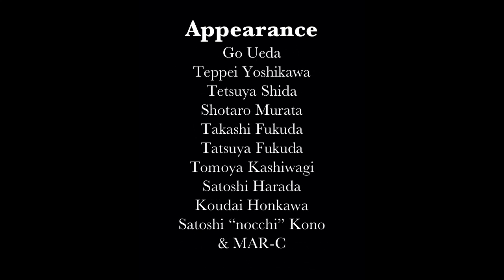Tre°sb 2012.March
九州のスケートボード ムービー月間MAR-C 2012年３月号です。

今回のスポットは材木公園、百年公園、スイッチスケートパーク、中津河川敷です。

今回、総勢34名の出演です！！

出演していただいたskaterの皆様、本当にありがとうございました！！

出演希望の方はMAR-Cに連絡するか、見つけて下さい！！www

次は月間MAR-C ４月号で〜♫

全動画はこちらからどうぞ！！

It is monthly MAR-C March 2012 issue.

I do this spot in a park, Zaimoku Park, 100years Park, Switch Skate Park, Nakatsu Riverside Park.

It is 34 appearance in all this time!！

Thank you very much all of skater which had you appear!！

Please find me, and the next will meet with monthly MAR-C April issue whether the appearance one desired connects with MAR-C.